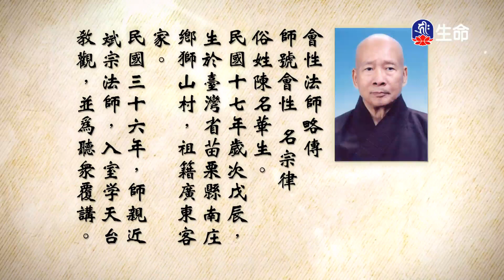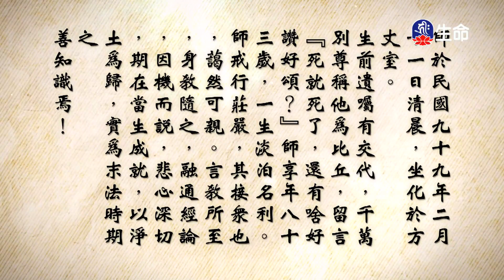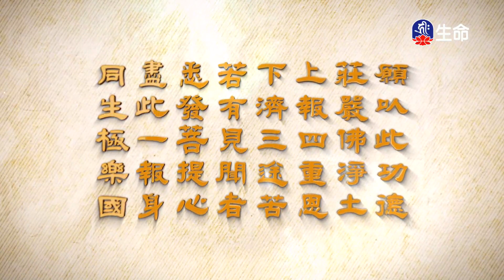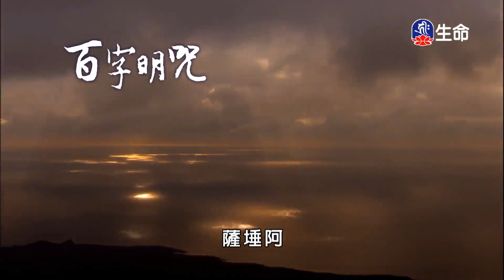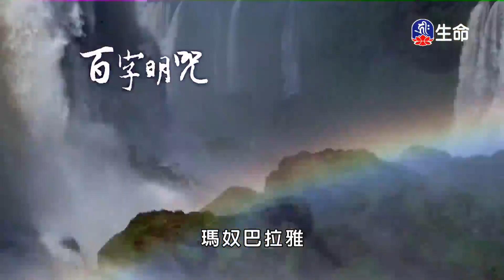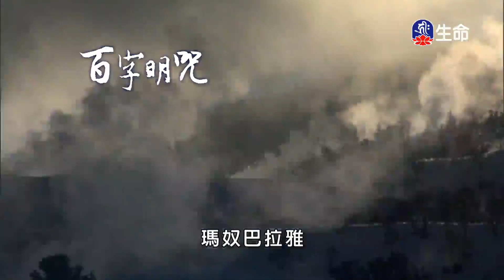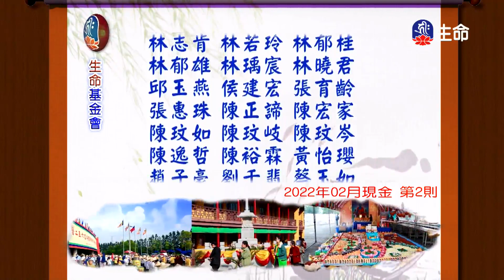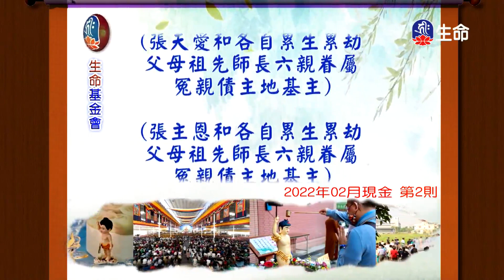妙法蓮華經(72)_長老法語_(lifetv_20221219_06:00)